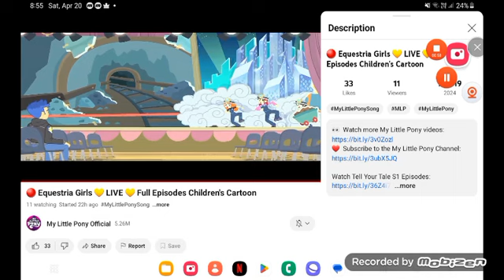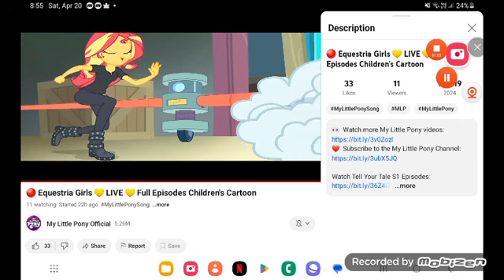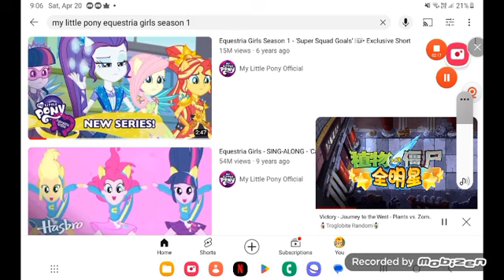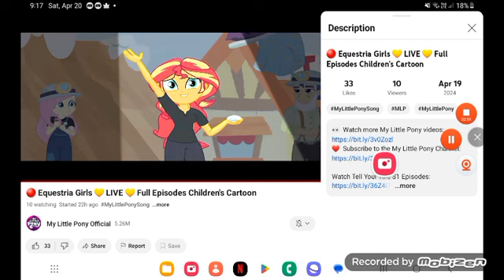April 24, 2024